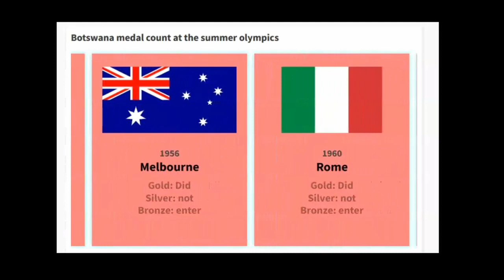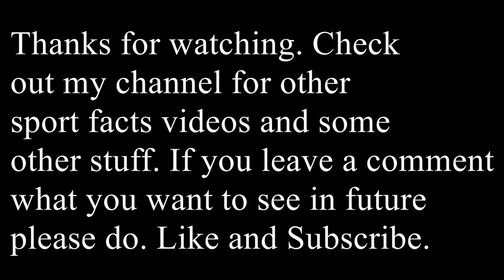Botswana medals at the Summer Olympics 1896-2021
Botswana took part in the olympics for the first time in the Moscow, Soviet Union Olympics in 1980.